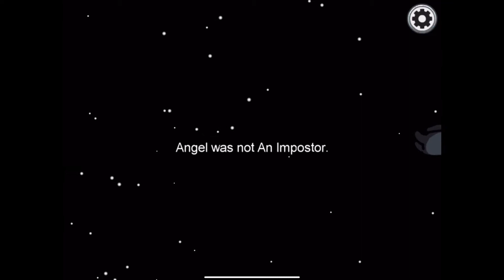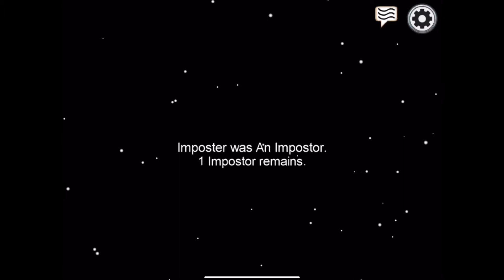Among us pile among us